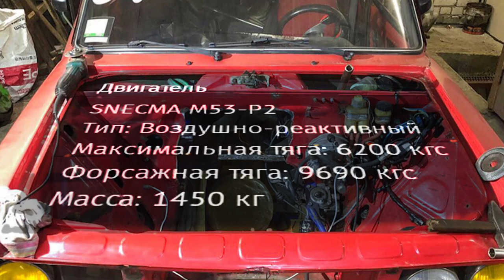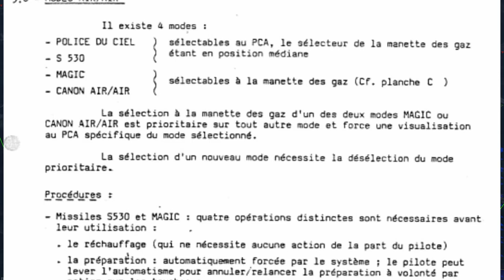MIRAGE 2000C и D | КУЛЬТ ДОРИТОСА В WAR THUNDER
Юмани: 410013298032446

Конфиги моего ПК:
Процессор: Core i7 9750H
Видео: RTX 2060
Оперативка: 32 гб